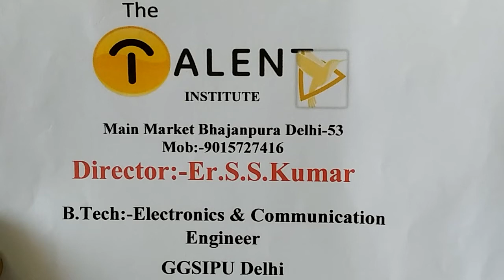NCERT CLASS:10th CHAPTER:3 EX:3.2,Q-3 By-Er. S. S. Kumar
The Talent Institute